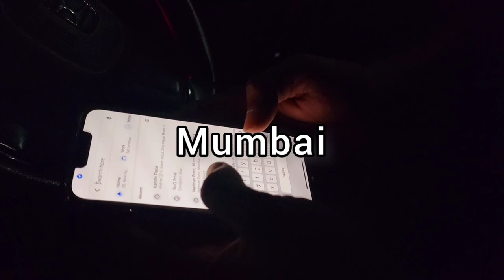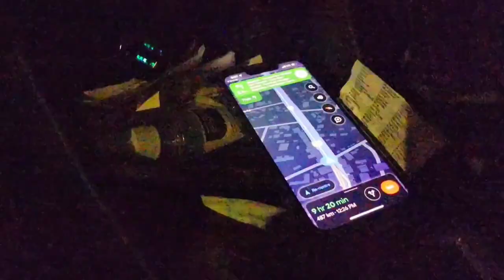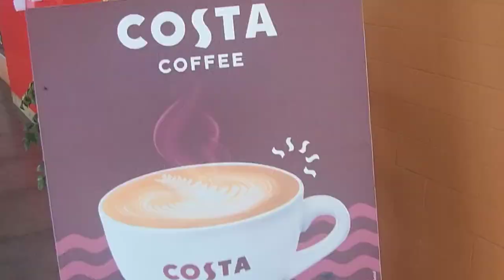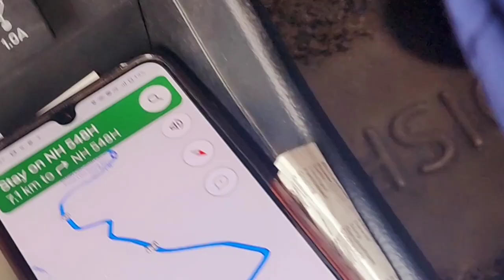Mumbai to Goa by Road Trip 2023 | Complete Goa Travel Guide | Best way to go goa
mumbai to goa road trip| Mumbai to Goa by Road Trip | Complete Goa Travel Guide | Best way to go goa
From Mumbai, we passed through Navi Mumbai, Pune, Satara, Kolhapur and Belagavi before reaching Goa.

XoXo
Love❤❤❤
Nausheen Siddiqui